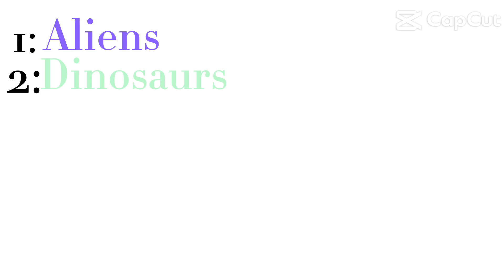3 thing I’ve never seen in my life